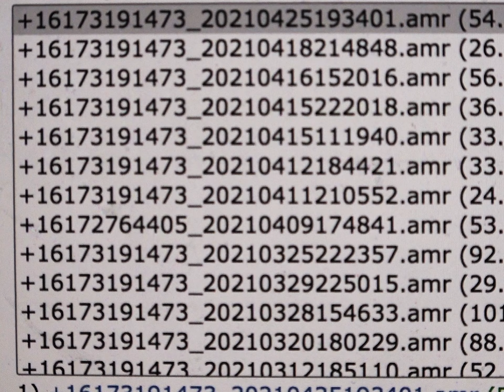pictures of you, look so good it feels fake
A small send off to voicemails from the love of my life. I love you and miss you always. Fall 2021. Filmed in my house at 17 Thayer St. photos from 2016 to 2021.